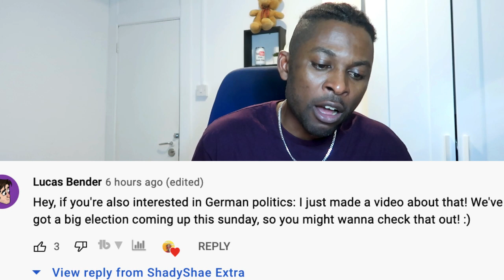German Political Parties EXPLAINED | What Political Party is the Best? - REACTION